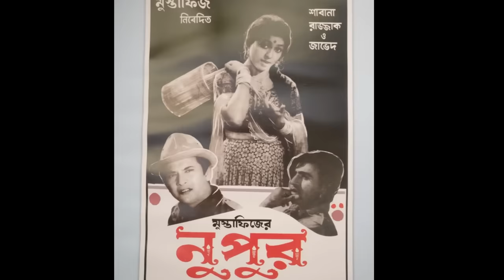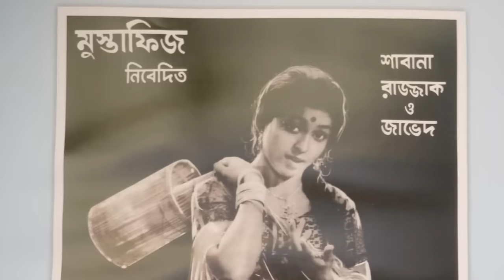কেমন আছেন রাজকুমার খ্যাত নায়ক জাভেদ/Super Star Javed life Story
কেমন আছেন রাজকুমার খ্যাত নায়ক জাভেদ?
সোনালী সময়ের নায়ক জাভেদ
ভক্ত দর্শকদের দোয়ায় ভালো আছি- জাভেদ
কোথায় আছেন কেমন আছেন রাজকুমার খ্যাত নায়ক জাভেদ
চিত্র নায়ক জাভেদ এর জীবনী।
রাজকুমার খ্যাত নায়ক জাভেদ কি হারিয়ে গেলেন?
রাজকুমার খ্যাত নায়ক জাভেদ কোথায় কেমন আছেন?

Super Star Javed life Story
How is the famous hero Javed Prince?
Javed is the hero of the golden age
I am fine with the prayers of the fans - Javed
Where are you, how is the famous hero Javed, the prince
Biography of the protagonist Javed.
Prince, the famous hero Javed is lost?
Where is the famous prince HERO Javed?
JAVED-
 A renowned film actor & Dance Director of Bangladesh. This Bio-Documentary is made with this special personality. To create it, small Vdo / Audio clips have to be added. Otherwise, this special personality cannot be presented properly. The main purpose of this video is to present Legend Actor JAVED  to the audience in the right way.
I hope you tube authorities will look at this issue with a beautiful look.
Thanks.
BUSHRA CHANNEL
NOTE-
Thanks.
Bushra Chowdhury
Owner
BUSHRA CHANNEL